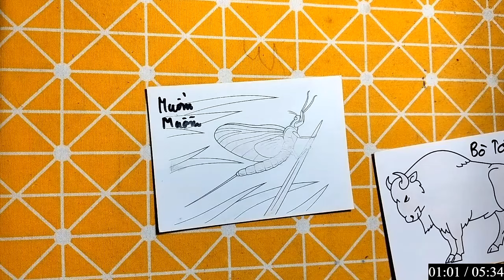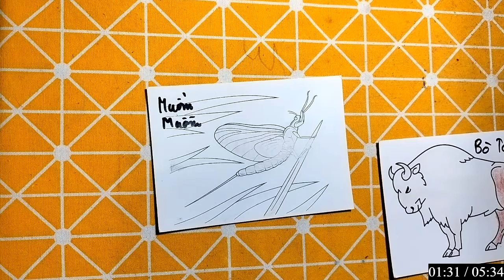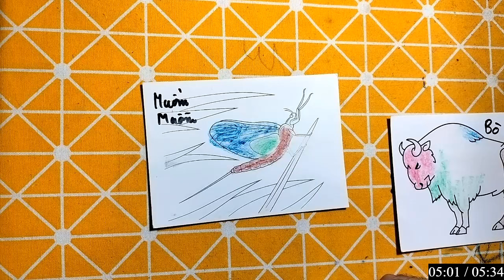NBA TODAY | He is best college basketball player of all time! - Mike Breen on Bill Walton dies at 71